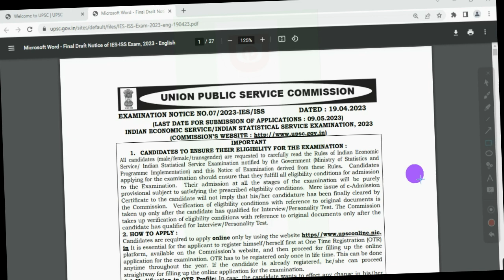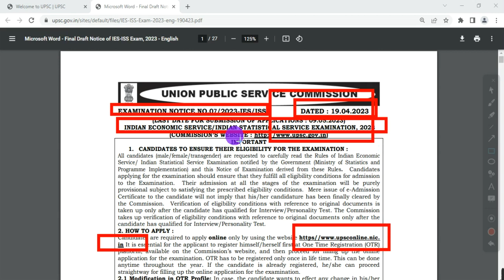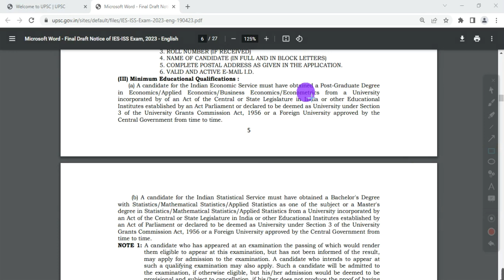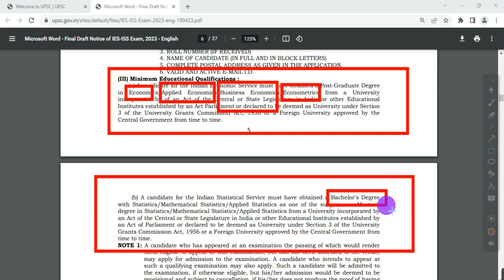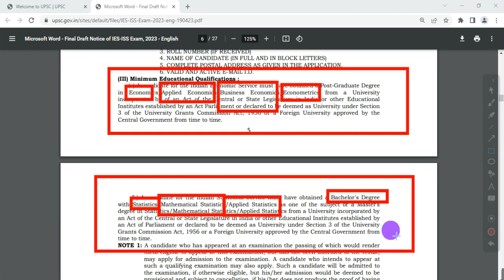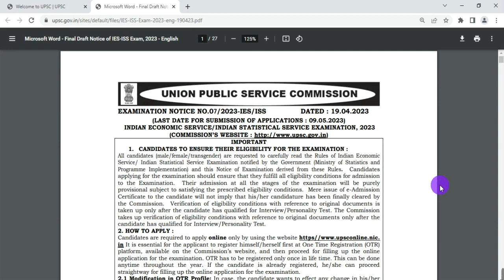Upsc ies and iss exam 2023, wbcsc, wb teacher recruitment, wbpsc assistant professor, wbpsc exam,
This video is about the latest notification of Union Public Service Commission for IES and ISS Exam 2023, all India basis, West Bengal.
Topic Covered:
upsc job notification
# education criteria
# age criteria